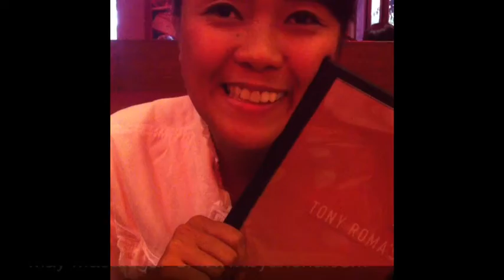Food Photo Of The Week : Tony Roma's Singapore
I would like to share my ribs experience in Tony Romas Sinngapore. With nearly 200 restaurant locations in 17 states, 33 countries and six continents.